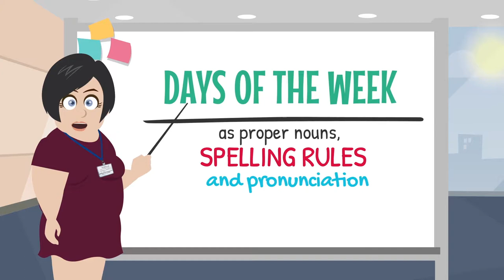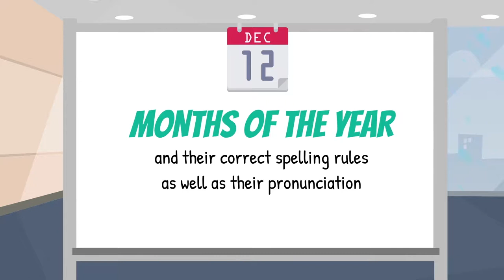Inglés I_What day is today?